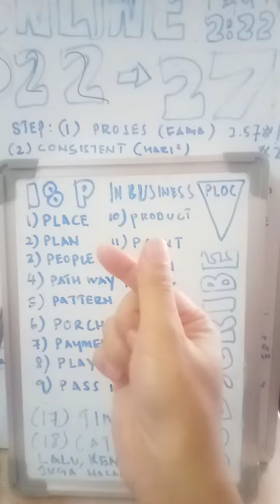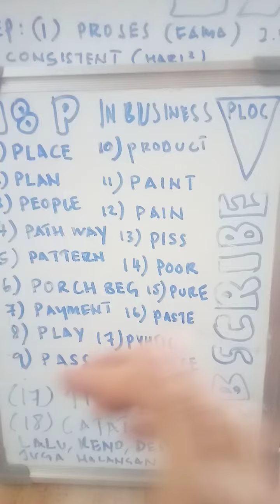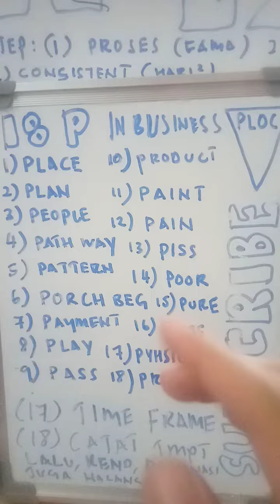PAYMENT, PORCH, PLAY, PAIN